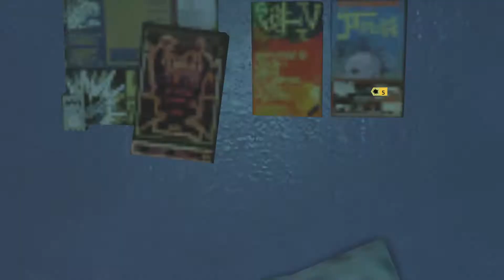Let's Play: XCOM: Chimera Squad Part 8- Stronghold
Part 8 of my XCOM: Chimera Squad Let's Play Series.